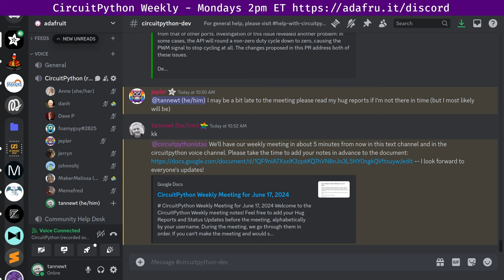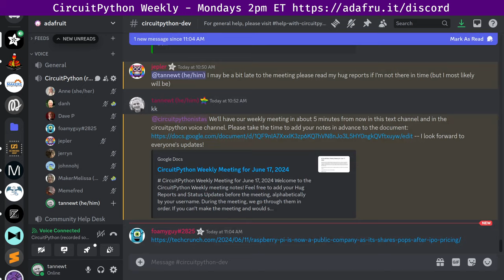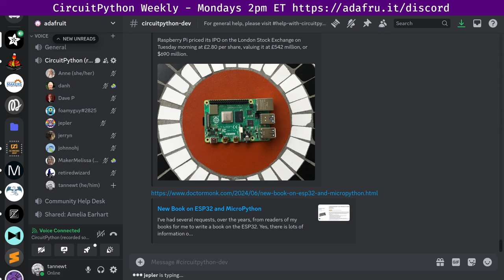CircuitPython Weekly Meeting for June 17th, 2024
0:00 Housekeeping
2:40 Community News
4:58 State of CircuitPython, Libraries and Blinka
12:48 Hug reports
15:26 Status Updates
26:49 In The Weeds
27:10 Wrap-Up